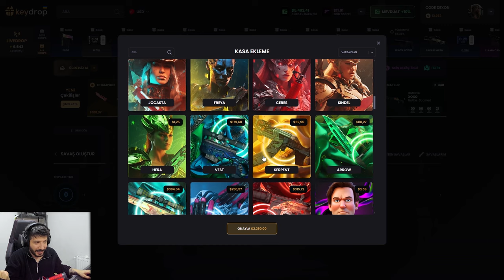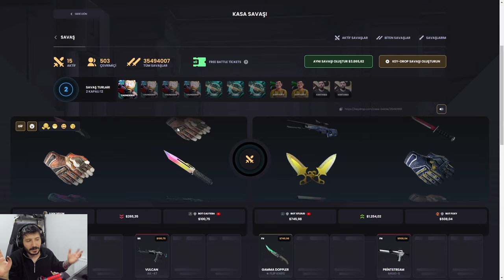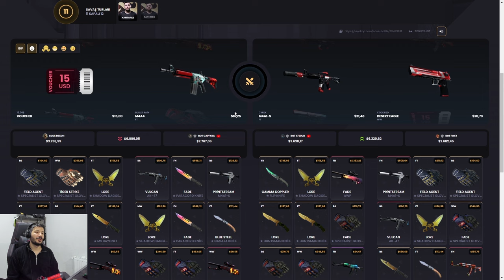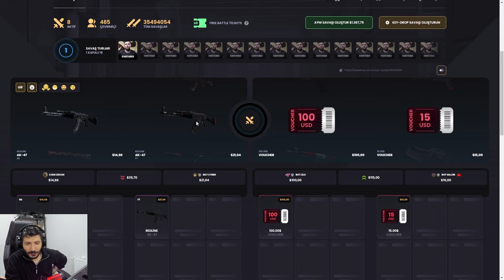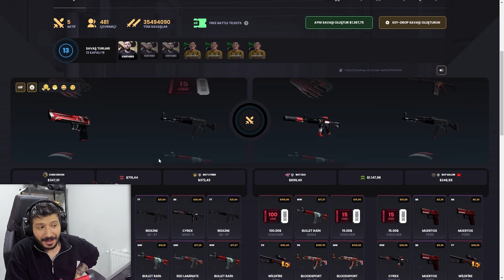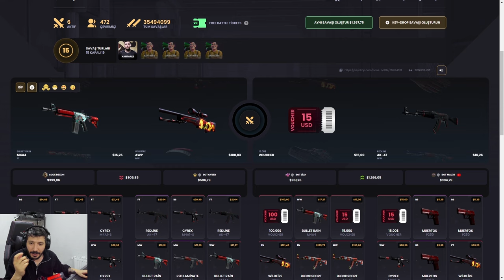SECRET CODE BIÇAK KATLATIYOR Keydrop Promo Code 2024 giveaways